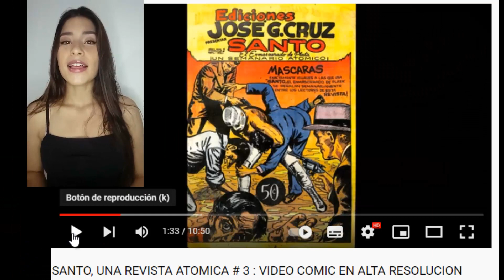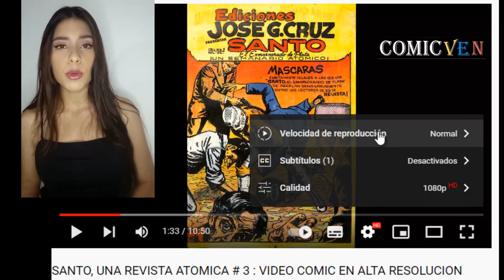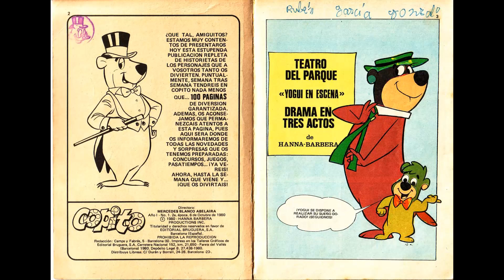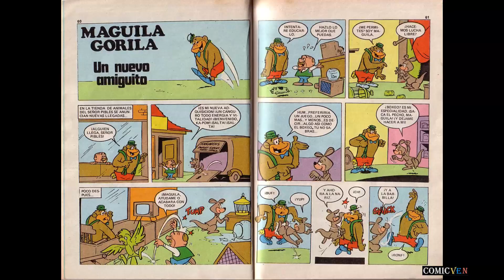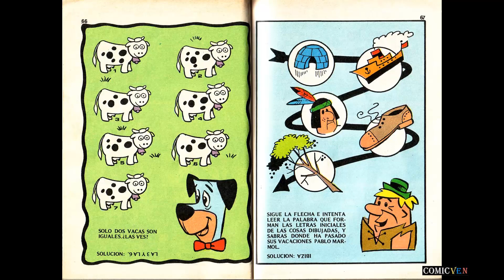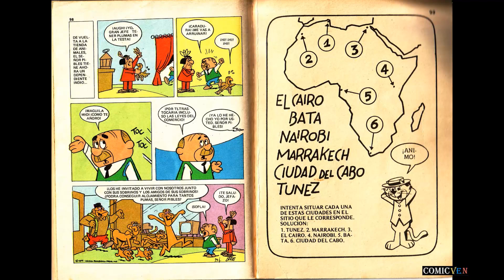SERIE "COPITO" # 1: RECOPILACIONES DE HANNA BARBERA